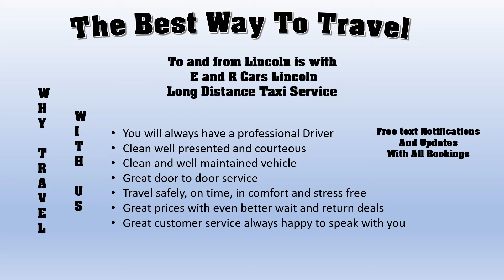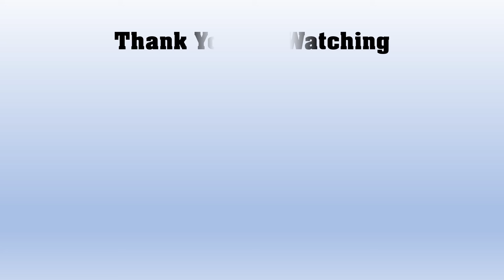Taxi Lincoln to Whitstable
Taxi Lincoln to Whitstable with E and R Cars Lincoln, Long Distance Taxi UK service short information video.